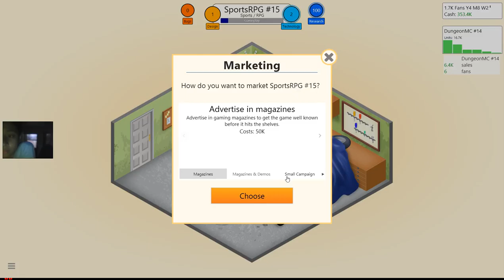Game Dev Tycoon ~ #28 They liked our homemade SPAM!